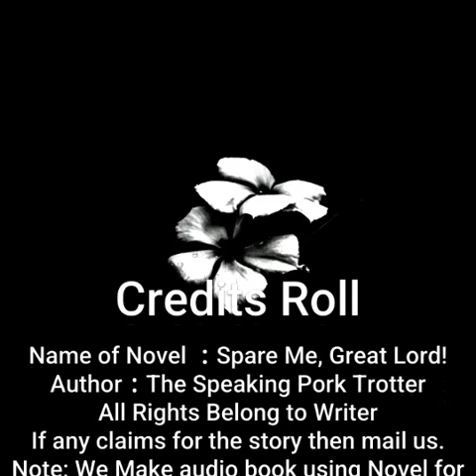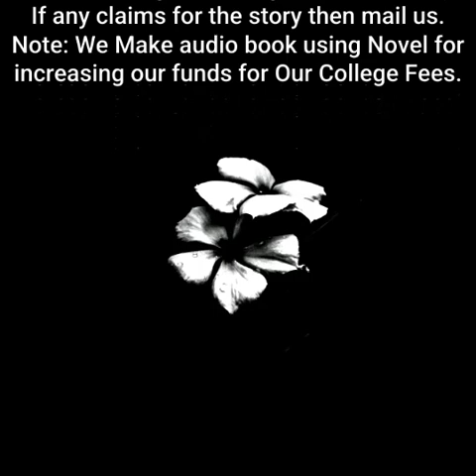Spare Me, Great Lord! | By The Speaking Pork Trotter | Chapter 546 to 550